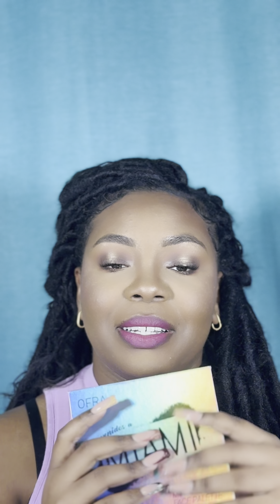Boxycharm (OCTOBER)TRY ON-review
hey girlies, hope you girlies love last month’s unboxing,  here’s the try on and some of my thoughts I am not being payed to review this box or feature any of these products in the video.